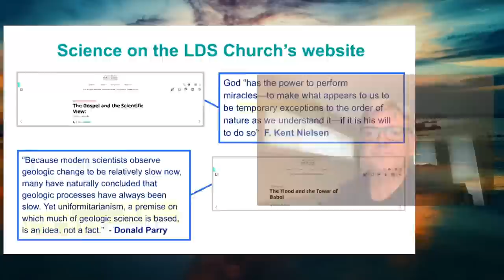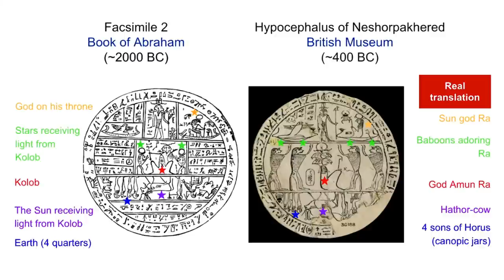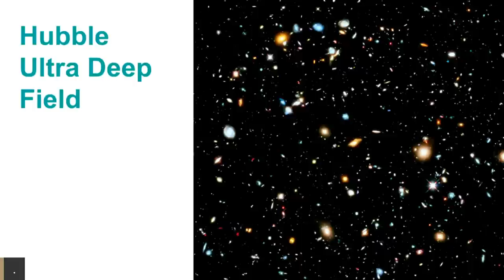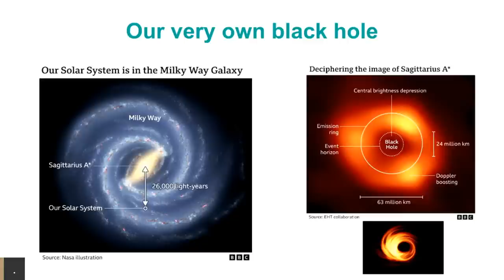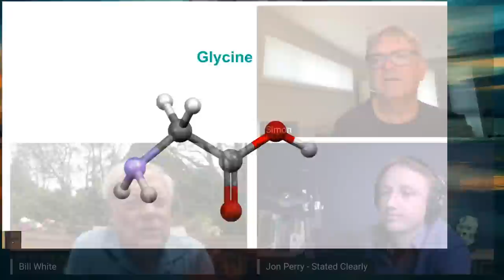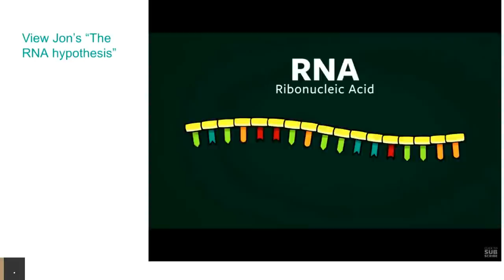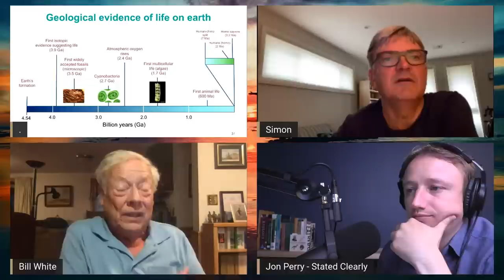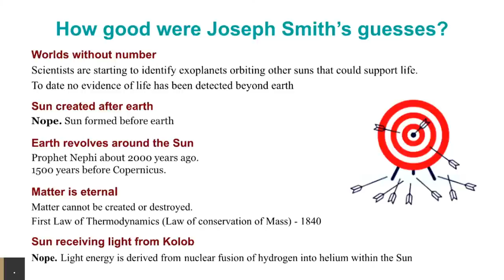1606: Mormon Cosmology - Science vs. Mormonism - w/ Dr. Simon Southerton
Join us for an inspiring episode about the interesting divergence between Mormon Cosmology and what science has been able to tell us about the origin and development of the universe. Dr. Simon Southerton brings on two distinguished guests Bill White, world-renowned geochemist and professor emeritus at Cornell University with a specialty in earth and atmospheric sciences, and Jon Perry, founder of the amazing Stated Clearly website and YouTube channel which looks to promote critical thinking and a love for exploration by introducing the public to the scientific process.

Timecodes:
00:00:00 Introduction of Simon
00:04:30 Simon giving background on the series Science vs Mormonism
00:09:30 Introduction to today’s podcast
00:10:35 First slide - Adam and Eve
00:13:00 Scripture about Adam and Eve, Good and Evil
00:15:00 Was this core mormon doctrine
00:15:40 LDS current Seminary manual
00:16:20 q&a between God and Joseph
00:17:40 Manuals and what is currently being taught
00:18:40 Pearl of Great Price - creation of the world
00:20:04 No other churches hold this belief
00:20:35 Brigham Young and his bold statements of Adam and Eve
00:21:22 Adam God theory
00:21:35 Published in the LDS magazine
00:23:18 Mormon temple ceremony
00:23:48 1836 Joseph and his father saw father Adam
00:24:40 Joseph F Smith quote
00:25:10 Progressive/Apologist view
00:27:00 LDS church website about evolution
00:28:40 Uniquely LDS doctrine on Adam/Eve
00:30:50 Jumping in to the SCIENCE
00:32:55 Carbon Dating and how it works
00:38:43 Tree rings and dating
00:40:45 Other dating methods
00:44:45 Volcano dating method
00:46:10 DNA - coded information
00:50:30 DNA - compared to humans
00:52:40 Ancestry DNA
00:53:35 Mitochondria
00:58:40 Plants, Animals and Bacteria are connected and share DNA
01:00:00 John Perry video on common ancestor
01:08:08 Complete scientific agreement that homosapiens came from Africa
01:09:10 First argon dating to 230,000 years old.
01:11:28 Demise of neanderthals
01:12:50 50,000 years ago humans reached Australia
01:15:13 Interbreeding of Denisovans & Neanderthals
01:16:55 High altitude gene
01:18:12 Traces of Denisovans & Neanderthal DNA in races today
01:19:00 How long ago was a human like us living, 200,000 years old
01:21:15 DNA of Lehi - can not find it
01:22:10 Introduction to Michael Westaway PHD and archeology
01:28:00 140,000 year old dunes and last 50,000 years you see humans in the area
01:29:40 Study of fossil and modern humans
01:34:40 introductions with neanderthals
01:36:15 Land masses separated for 50,000 years
01:36:48 “The Hobbit” -
01:38:50 Earliest human occupation in Australia
01:41:20 Discoveries that were fascinating in Michaels study
01:44:38 Mungo Man excavation - 42,000 years old 1964 with 100 other individuals
01:46:35 Footprint - 800 of them at site, 19,000 years old
01:47:20 Child footprint, family group and hunting group “one legged man”
01:58:20 Final questions with Michael
02:18:23 First evidence of life
02:11:40 Interview with Ugo Perego
02:23:19 Humans and stars
02:43:29 Continents dividing on LDS website - not possible
02:50:00 Debunking the myths from the LDS Church